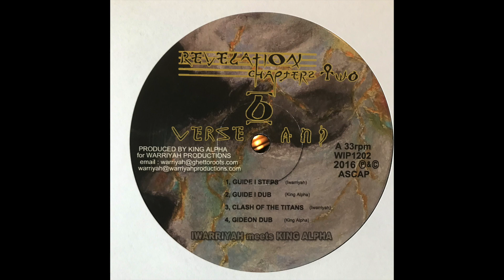Clash Of The Titans - Iwarryah meets King Alpha - Revelation Chapter 2 WIP1202